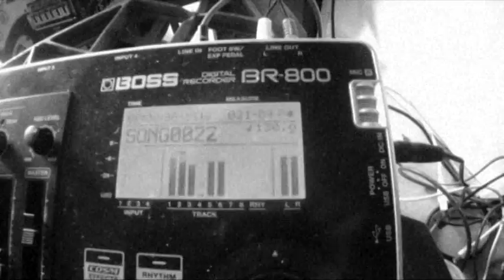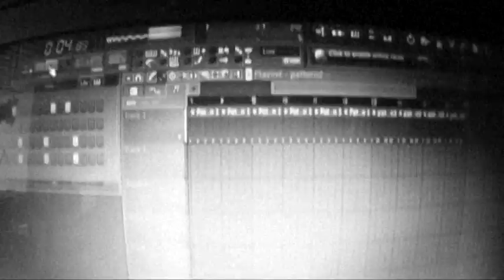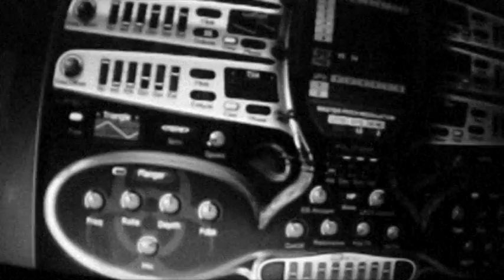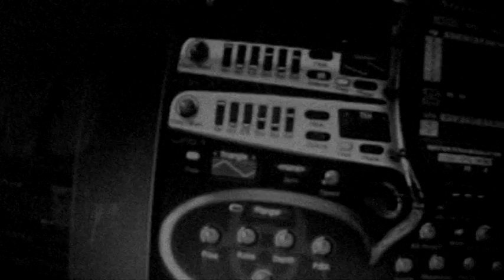One Machine "Making The E.P." (documentary pt1)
Shane Stewart's journey into his alter ego "ONE MACHINE" a 20 year long progression and side project ... a self propelled collaboration into sound and music aimed as an art-form to entice the senses and stimulate the musical palette.